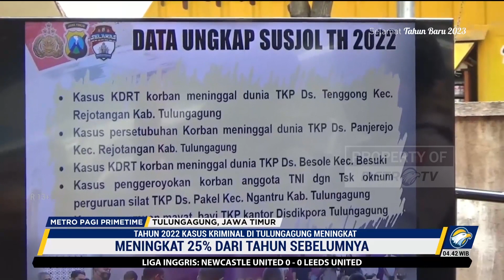Kasus Kriminal di Tulungagung Meningkat Sepanjang 2022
MetroTV, Tindak kejahatan di Tulungagung, Jawa Timur, meningkat sepanjang 2022. Angka kriminalitas naik 258 dari tahun sebelumnya atau dari 543 kasus menjadi 681 kasus.

Kapolres Tulungagung AKBP Eko Hartanto mengatakan, ratusan kasus tersebut didominasi perkara pencurian dan penipuan. Kasus menonjol di 2022 yang berhasil diungkap, di antaranya, dua kasus KDRT dengan korban meninggal, kasus pemerkosaan korban kecelakaan, dan penemuan jasad bayi di kantor Dispendikpora.

Kasus peredaran narkoba juga meningkat. Satresnarkoba Polres Tulungagung mengungkap 140 kasus narkoba 2021. Namun, kasus narkoba meningkat menjadi 180 kasus pada 2022.